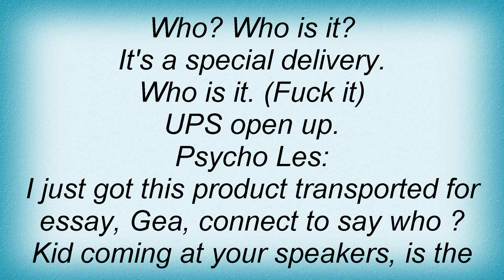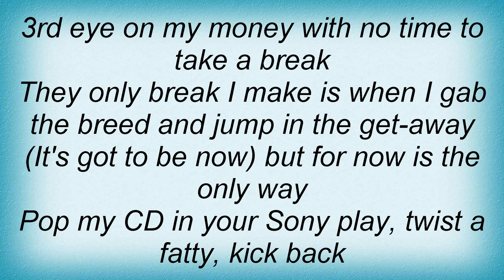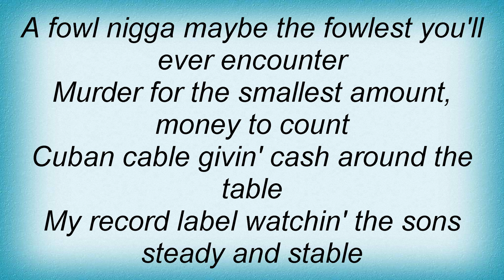Beatnuts - Supa Supreme Lyrics